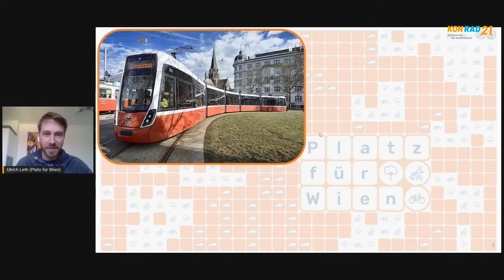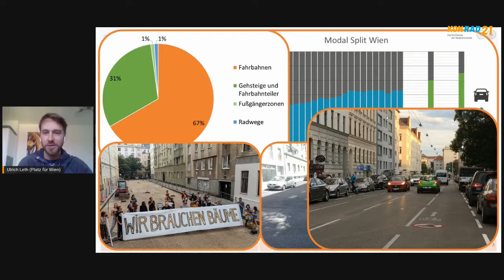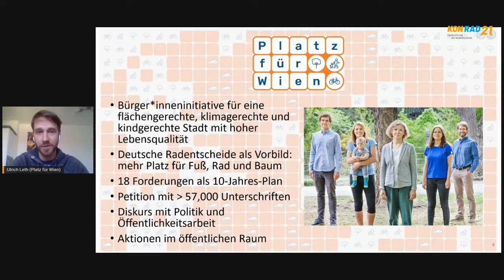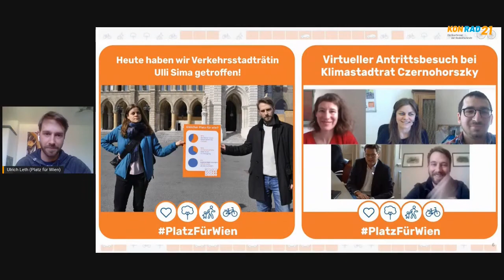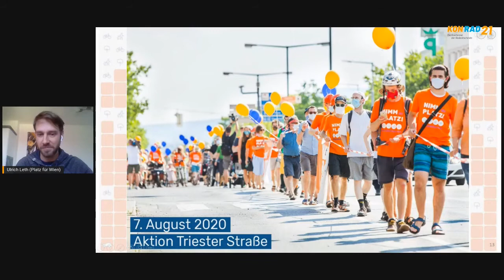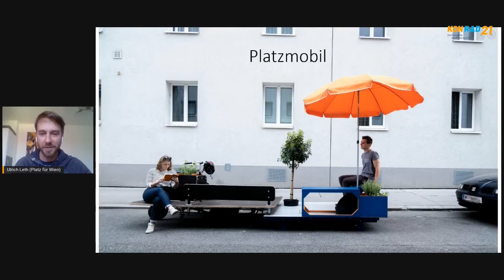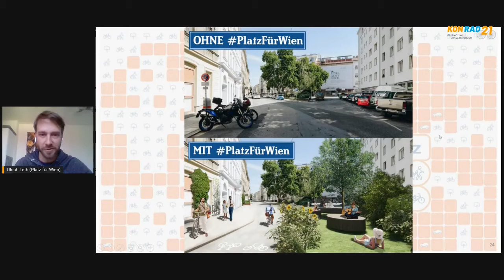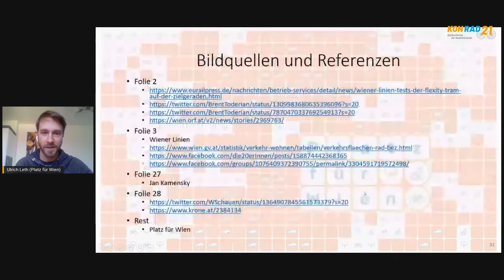Platz für Wien: how it started, how it’s going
Ulrich Leth und Barbara Laa sind hauptberuflich Verkehrsplaner*innen am Institut für Verkehrswissenschaften an der TU Wien. Sie stellen die Initiative Platz für Wien vor, bei der sie sich vor allem eingebracht haben, weil die längst vorhandenen wissenschaftlichen Erkenntnisse für eine nachhaltige Verkehrsplanung in der Praxis viel zu wenig berücksichtigt werden. Die Stadt Wien steht zwar seit 10 Jahren auf Platz 1 der lebenswertesten Städte (Mercer-Studie) mit nur 28 Prozent motorisiertem Individualverkehr, doch stagniert der Rückgang des Kfz-Verkehrs seit Jahren. Das Ziel ist aber bis 2030 bei 15 Prozent Kfz-Anteil im Modal Split anzukommen.